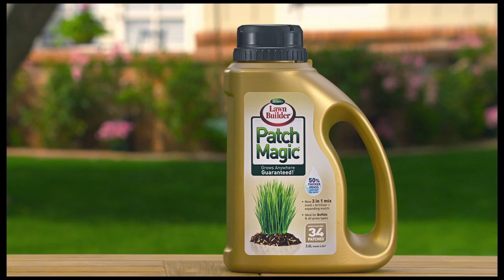Fixing Your Patchy Lawn - Use Extreme Green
Getting the results you want when trying to repair or patch an established lawn can be a challenge. That is why we've developed Lawn Builder Patch Magic™. The only patching mix that takes care of the seed for you, so you can grow thick, beautiful grass ANYWHERE!